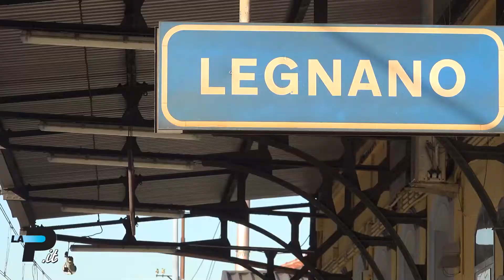Legnano | Stazione, nuova pensilina | 11/01/2022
Al via i lavori per la costruzione sulla banchina del terzo binario (Crespi/Todaro)